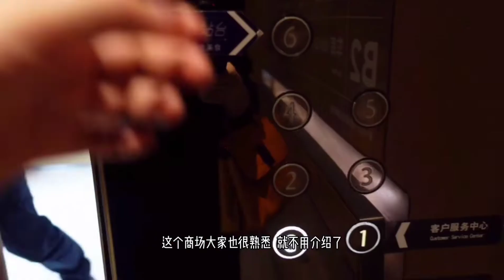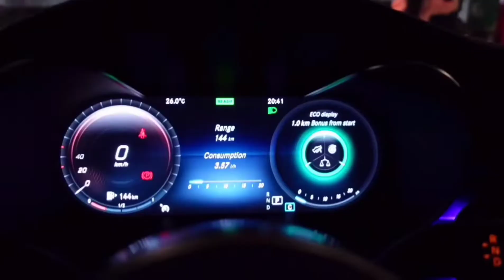丢掉沙发后，我的客厅真好看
把沙发卖掉我赚了3000块，然后用它来改造了我的客厅